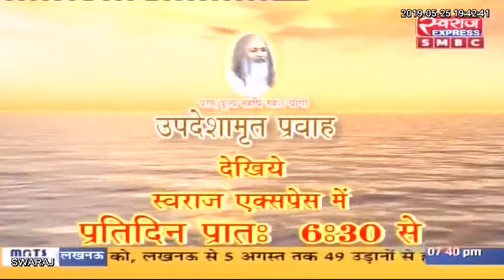Chhattisgarh News: छत्तीसगढ़ आज || छत्तीसगढ़ की बड़ी खबरे || Today 25.05.2019